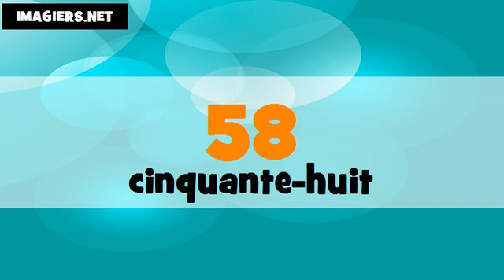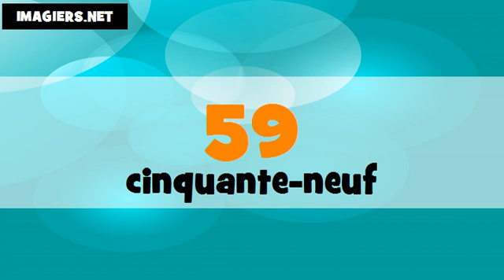Je compte en coréen et en français de 1 à 100